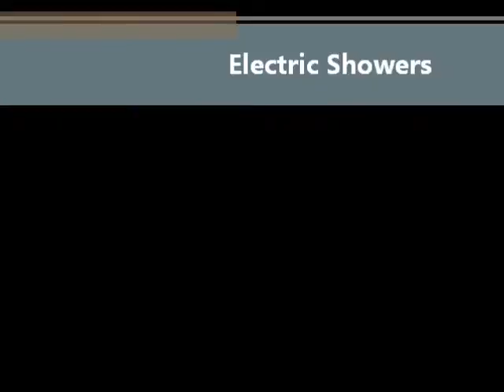Travel Cots | Electric Golf Trolleys | Electric Showers